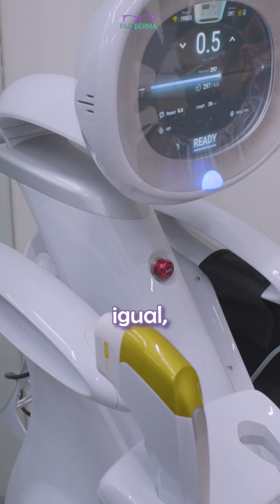¿Le huyes a los inyectables? Aquí está una opción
¿Le huyes a los inyectables pero quieres mejorar la calidad de tu piel? 😰✨ ¡Ultraformer es una excelente opción para ti! 💆‍♀️💖 Este tratamiento estimula la producción de colágeno, mejorando la elasticidad y firmeza de la piel.

Es mínimamente invasivo 🩹, aunque en algunas zonas puede molestar un poquito 😌, y la ventaja es que se puede utilizar en el rostro, cuello, escote y zonas corporales para tratar la flacidez, ya sea después del embarazo 🤰 o tras perder mucho peso 🏋️‍♀️. ¡La calidad de tu piel mejorará considerablemente! 🌟

Vas a notar un cambio desde la primera sesión, pero el mayor resultado lo verás a los tres meses 🗓️, y lo mejor es que solo necesitas una sesión, aunque puedes hacer un retoque a los 3 o 6 meses si es necesario ✨. El efecto dura aproximadamente de 1 a 1.5 años, y si lo deseas, puedes complementarlo con otros tratamientos inyectables 💉, ¡pero es ideal para quienes no quieren rellenos!

Además, en la clínica contamos con el nuevo Ultraformer MPT 🔝, que es más específico y tiene resultados aún mejores que la versión anterior. Este tratamiento nos ayuda a lograr un skin tightening impresionante 🔥 y los resultados son aún más visibles.

Si quieres saber si eres candidato para este tratamiento o cualquier otro que ofrecemos, te invito a venir a la clínica 👩‍⚕️. Yo y otra doctora estamos aquí para hacerte una valoración personalizada 💼.